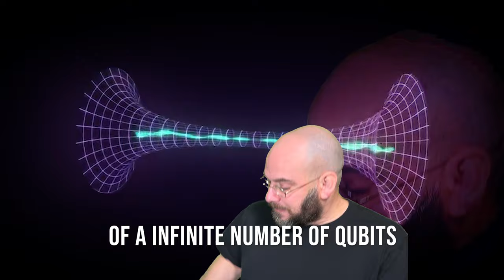They Made A Traversable Wormhole | Song A Day #5136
THEY CREATED A WORMHOLE!

Traversable wormhole dynamics on a quantum processor
(Wormhole! Wormhole!)

The holographic principle
Theorized to be
A property
Of quantum gravity
Postulates the description of a volume of space
Can be encoded on a lower dimensional boundary

We invoke the holographic correspondence
Of the SYK many-body system and gravity to probe
A qubit can be used to probe
The SYK traversable
Wormhole dynamics
Through the corresponding teleportation protocol

This can be realized as a quantum circuit
Equivalent to the gravitational picture in a semi-classical limit
Of a infinite number of qubits